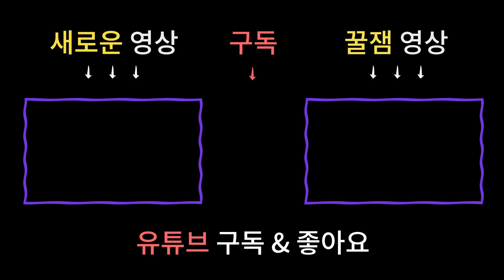[관상이야기] 내 주변에 있는 사람들 믿으시나요!? 눈,코,입으로 보는 인성과 재물운 [부산용한점집 울산용한점집]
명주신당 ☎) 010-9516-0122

부산의 유명한 용한점집 명주신당 선생님의